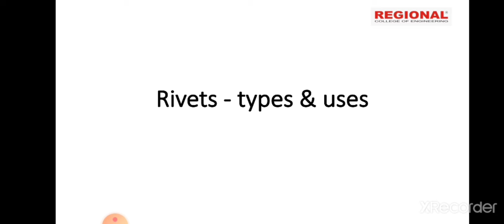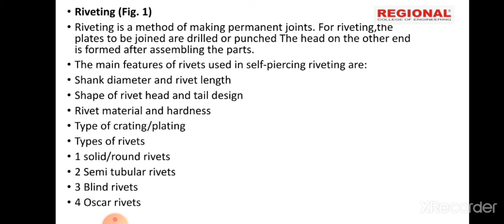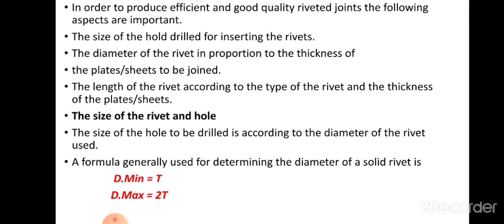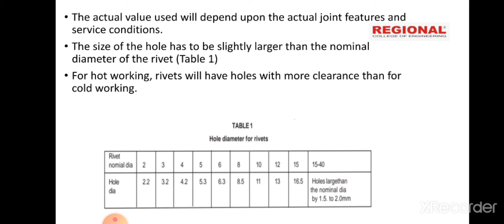NCVT Trade Theory :Mechanic Diesel || Topic: Rivet II Part :1 II REI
First Semester Topic

Our Authorisations:
1 . Recognized by Dept. of Technical Education, Govt. of Kerala,
3 . Study Centre of Bharathiyar University
4 . Recognised by Kerala State Electricity Licensing Board
5 . ATC OF C-DAC GIST PACE,
6 . MCIT Govt. of India
7 . CEP of C-DIT, Govt. of Kerala